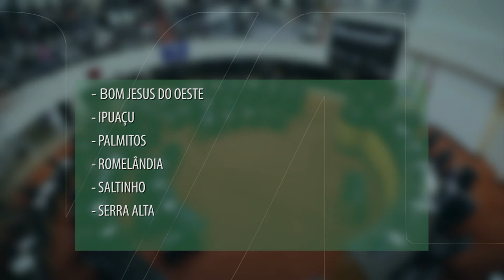É Notícia - Aprovado PL que facilita transferência de recursos para combate à estiagem - 07/07/21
Durante a reunião da Comissão de Finanças e Tributação desta quarta-feira (07), os deputados aprovaram projeto que trata da transferência de recursos em caráter emergencial aos municípios atingidos pela estiagem em 2020.